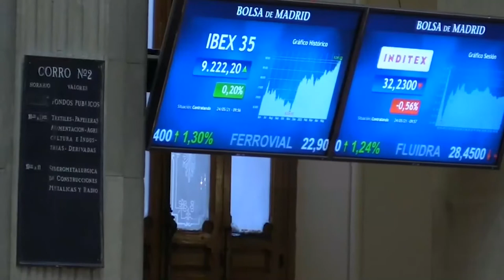El Ibex se mantiene en zona de máximos anuales en una jornada de escasas ganancias